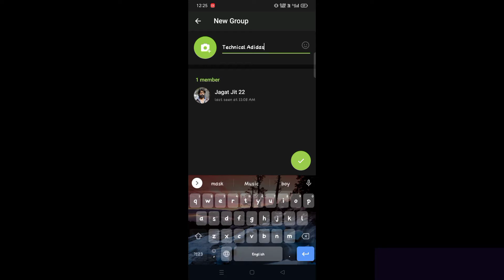How To create a Telegram group Easy trick (Technical Adidas)